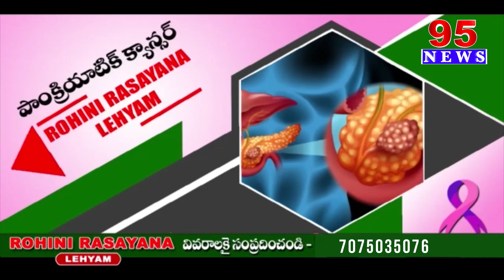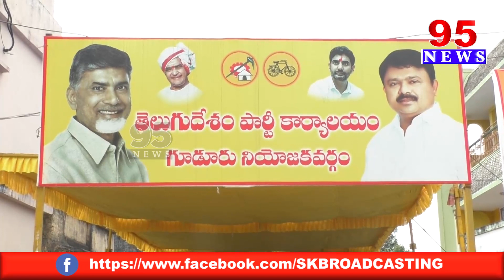5 PM BULLETIN || 95 News Telugu || 10th March 2023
5 PM BULLETIN || 95 News Telugu || 10th March 2023

95  News is a New age  channel that provides unbiased and comprehensive news and entertainment programs in Both Telugu states and India.

95 News delivers reliable information across all platforms: TV, Internet, and Mobile.